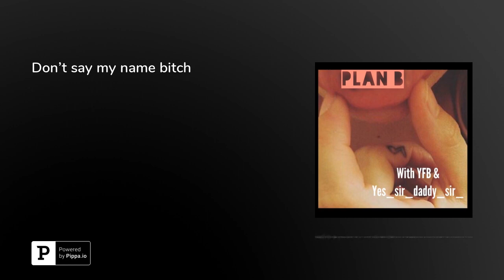Don't say my name bitch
This episode we talk about using someone’s name, laser tag, cunt confidence and other podcasts.